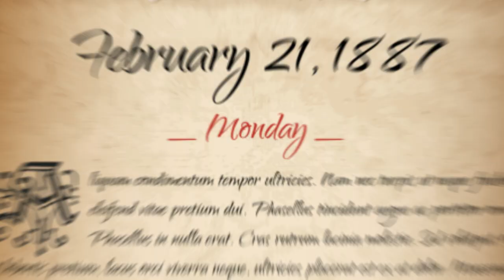On This Day - 21st Feb, Unique High Level Facts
The channel belongs to the renowned quizzers of India and social workers, if you need any help or guidance for quizzing related field, KBC Preparation or any thing in life, please contact us.

If you like the content, share with others and help us to spread the unique facts with everyone.